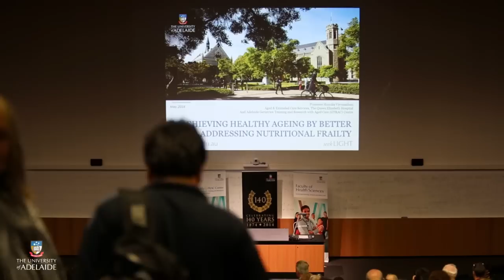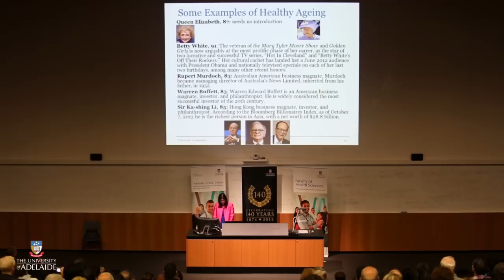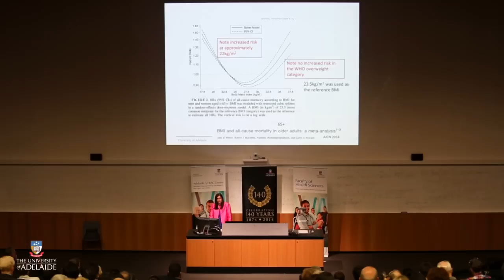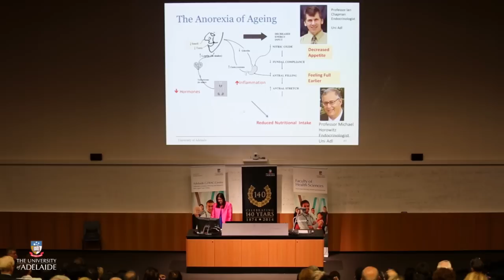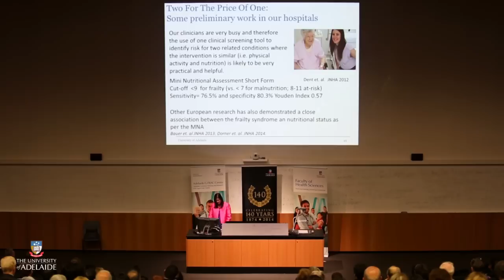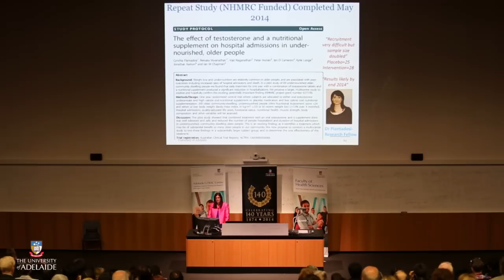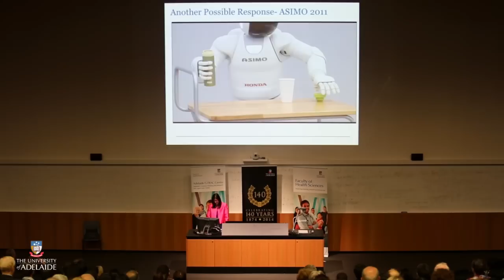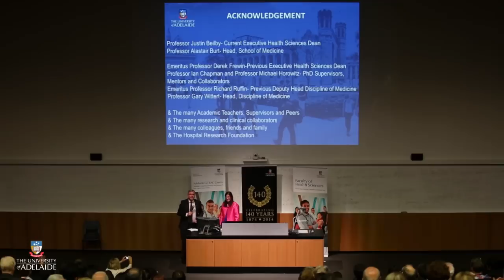Inaugural Lecture by Professor Renuka Visvanathan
Achieving Healthy Ageing by better addressing Nutritional Frailty